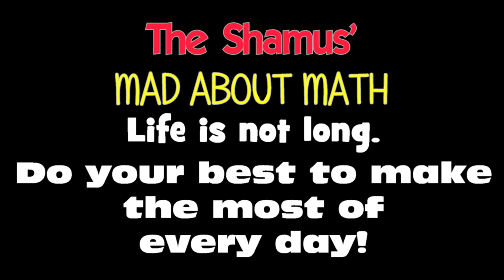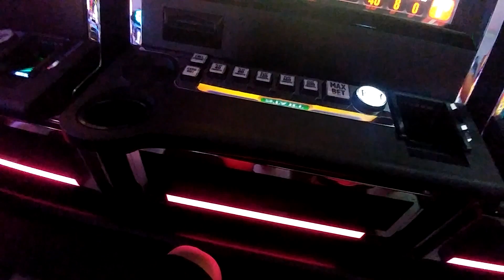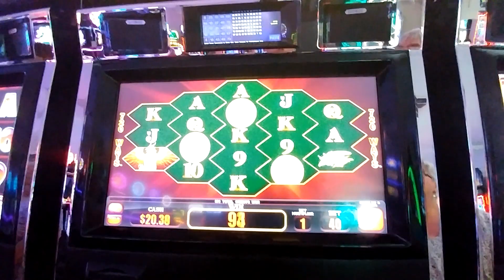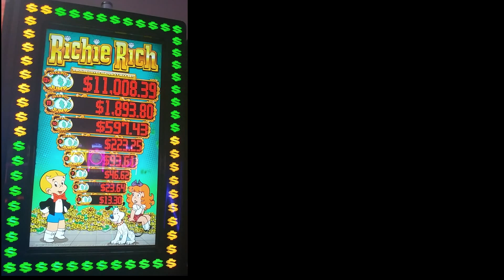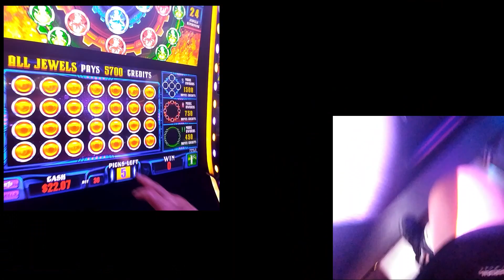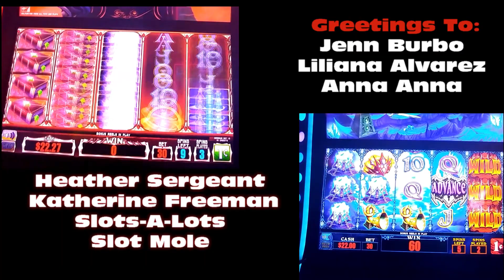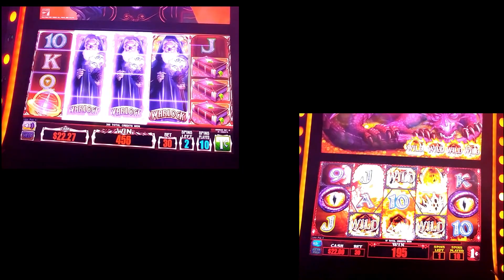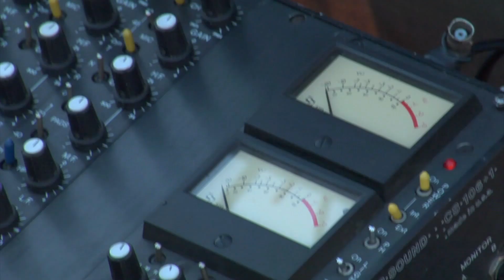++++ Destination: Lake Side Entertainment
This time, we will look at Lake Side Entertainment in Union Springs, NY.  This is one unique place.  We play Everi slots including Blazing Jewels, Dragon Goddess, Fire Phoenix Burst, Wild Dragon, and Warlock (to name a few).  We will expect the most unique experience I had!